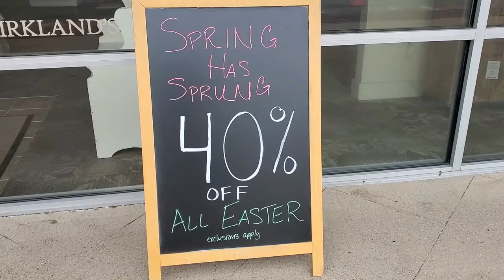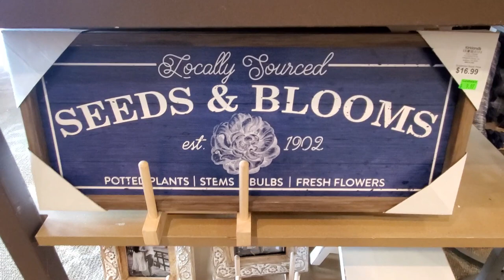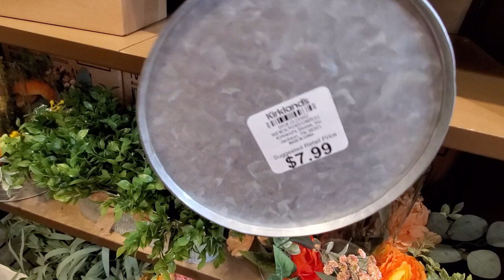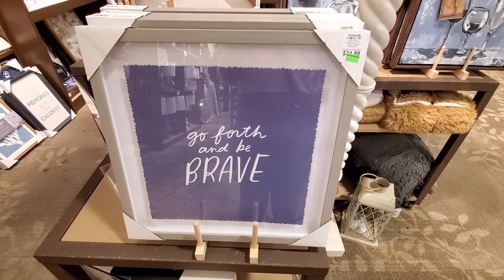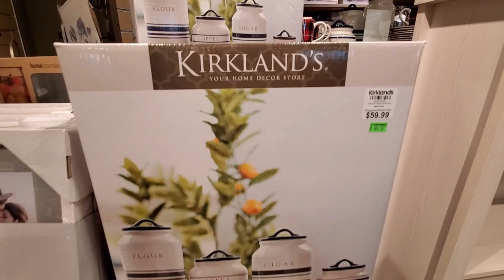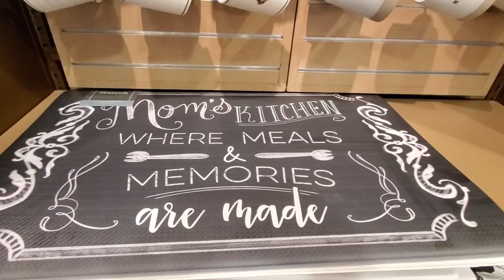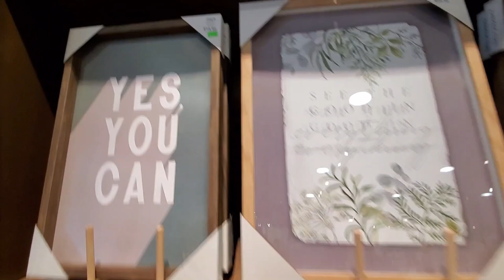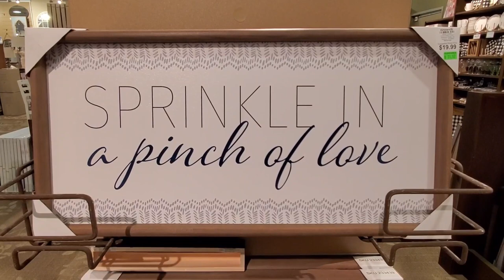Kirkland's New Spring Home Decor 2021 | Shop With Me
Hi everyone! Here I show you the new Spring decor they have at Kirkland's and also the ones that are on sale at the moment.

ABOUT ME